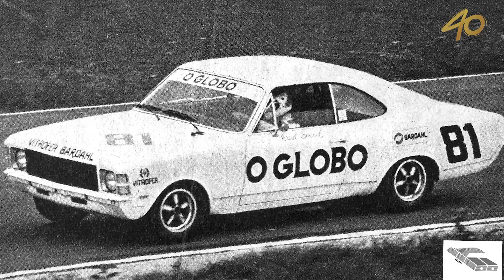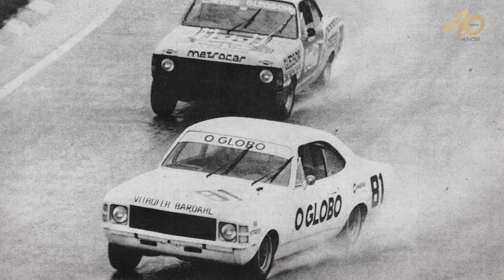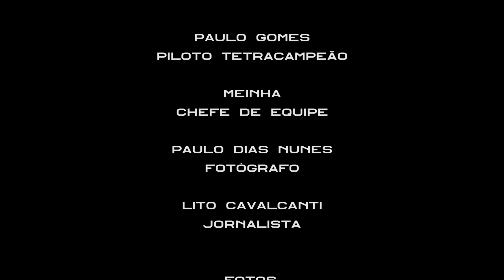STOCK CAR 40 ANOS | Lembranças de 22 de abril de 1979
Há 40 anos, a Stock Car disputou a primeira corrida de sua história. Abrindo o baú de memórias destas quatro décadas, ouvimos quatro personagens que estavam em Tarumã naquele 22 de abril de 1979: o piloto Paulo Gomes, o chefe de equipe (à época, mecânico) Rosinei Campos “Meinha”, o fotógrafo Paulo Dias Nunes e o jornalista Lito Cavalcanti.

A expectativa sobre o novo campeonato formado apenas por Opalas, mesmo com apenas dez carros no grid de sua primeira prova, mexeu com muita gente. Alguns não acreditavam que a Stock Car se tornaria, dentro de alguns anos a maior categoria do automobilismo brasileiro, atraindo pilotos de nível internacional, com passagens até pela Fórmula 1 e pela Fórmula Indy.

Uma história cujo primeiro capítulo foi formado pelos pilotos Affonso Giaffone (primeiro vencedor), João Carlos Palhares, Raul Boesel, Mauro Sá Motta, Alencar Jr., Júlio Tedesco, Zeca Giaffone, Paulo Gomes, Dado Andrade e Reinaldo Campello. Abrindo as portas para outros nomes que se consagrariam com títulos nos anos seguintes, como Ingo Hoffmann, Chico Serra, Angelo Giombelli, Cacá Bueno, entre outros campeões.

E pra você, qual é a primeira lembrança da Stock Car? Conta pra gente nos comentários!